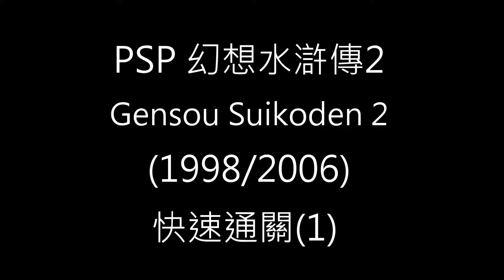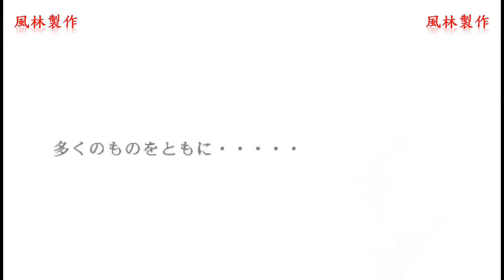PSP 幻想水滸傳 2 中文版 快速通關攻略(1/5) Genso Suikoden 2 Part 1/5 (Walkthrough)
* 經典懷舊RPG，全中文劇情攻略
* 無隨機戰/快速通關，真結局達成
* 根據地道具全收集
* 一代主角/克萊夫支線達成